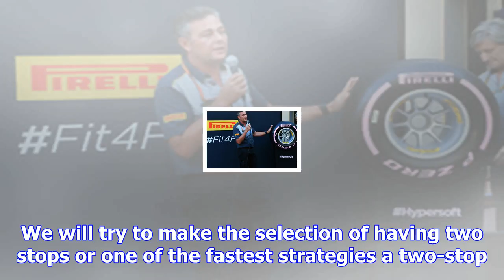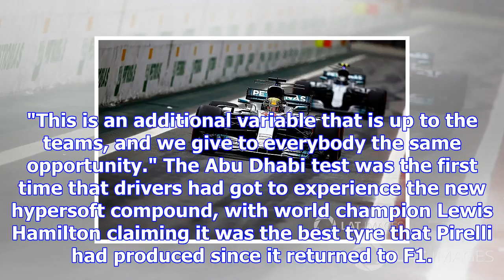F1 set for return to two-stop races in 2018 - pirelli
The Italian tyre manufacturer is expanding its range of compounds, as well as making them softer, in...